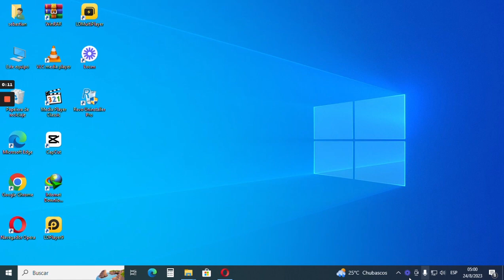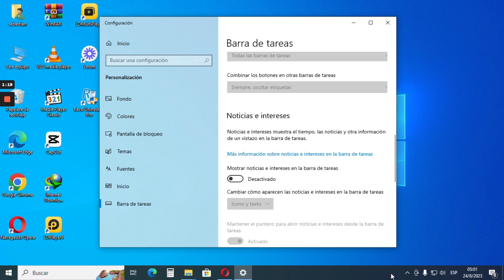Cómo desactivar las noticias en Windows 10 👍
En esta oportunidad traigo este pequeño video donde muestro como desactivar  la función de noticias en Windows 10.
Muchas veces, estas noticias pueden ser molestas y consumir memoria en nuestros equipos, especialmente si tenemos pocos recursos. Afortunadamente, desactivar esta función es muy sencillo. Solo necesitamos hacer clic derecho, ir a configuración, buscar la opción de mostrar noticias y desactivarla. Con esta simple acción, podremos liberar recursos y utilizar nuestro equipo de manera más eficiente.

¡Nos vemos en la próxima oportunidad! Que Dios te bendiga.

TAMBIÉN TE PUEDE INTERESAR ESTOS VIDEOS

Si me quieres agradecer aún más entonces puedes invitarme a un café:
✔ Envía por Binance a Cuenta Fondos:
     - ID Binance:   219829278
También puedes hacerlo a cualquiera de estas direcciones:
✔-  USDT (Red Tron - TRC20)
TVtQruq7GPd8gBiem6SEvErBUdyvYqeL18
✔-  USDT (Red Polygon-Matic)
0x4eb925cb8080cdafcde8cce024b6034bd1f6b888

VIDEOS DE GRAN INTERÉS
2- SIGUEN LAS ESTAFAS EN TRUST WALLET